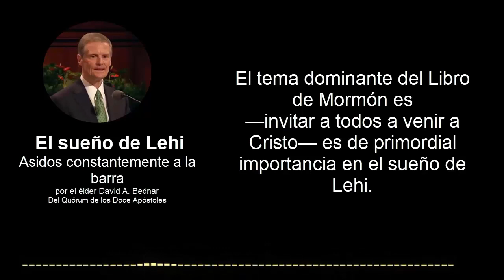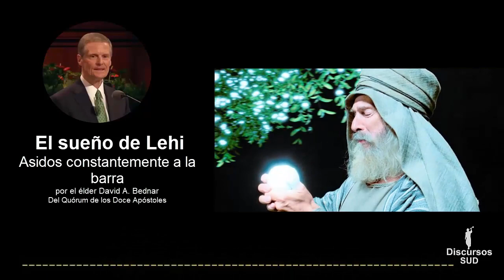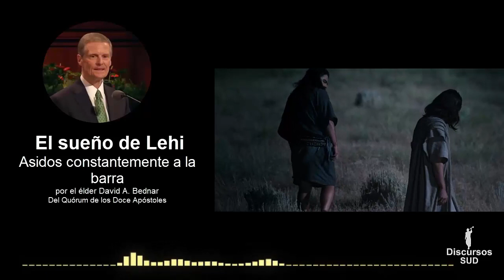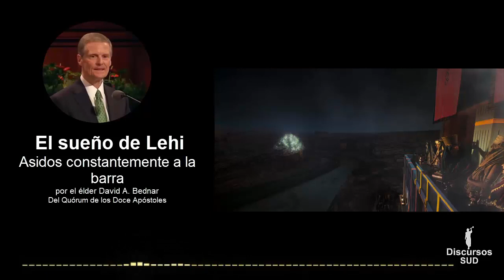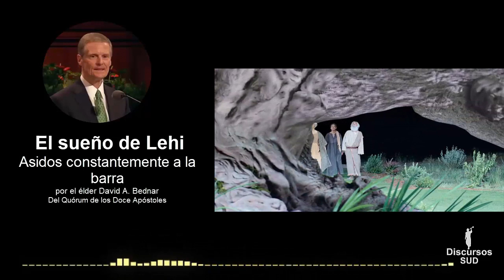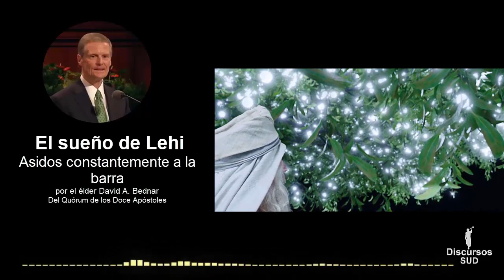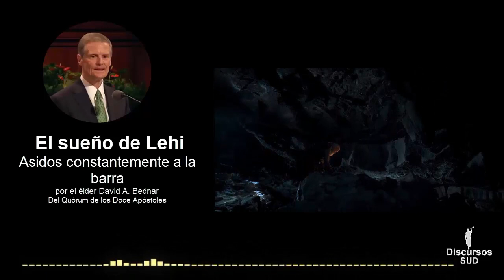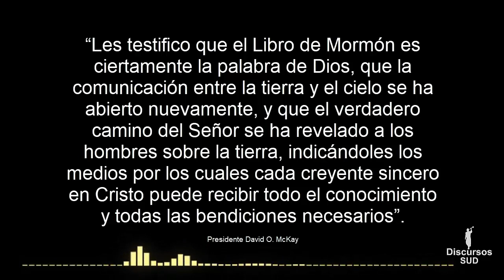El sueño de Lehi: Asidos constantemente a la barra por el élder David A. Bednar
El tema dominante del Libro de Mormón —invitar a todos a venir a Cristo— es de primordial importancia en el sueño de Lehi.